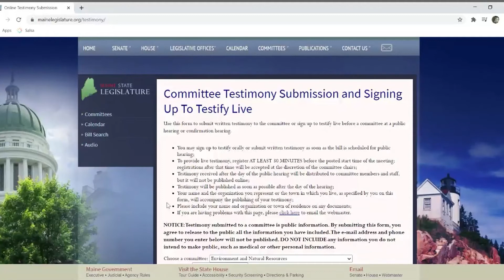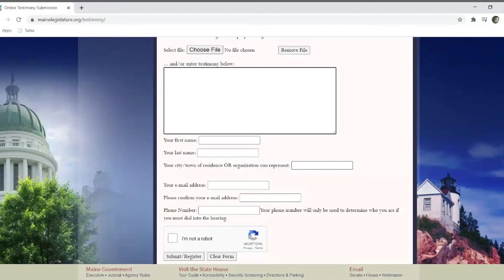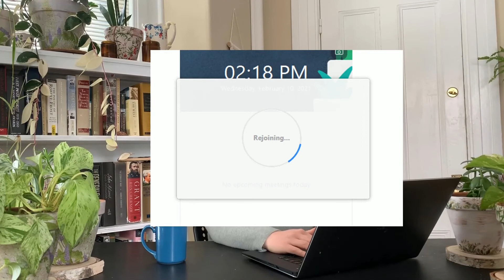The Virtual Testifying Process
Due to the ongoing pandemic, all Maine legislative hearings in 2021 will be held online via Zoom Webinar and streamed live on the Legislature’s YouTube channel. Tune in to our video to see what this process will look like.

If you’re looking for tips to write and deliver effective testimony, tune in to our video featuring NRCM Outreach Coordinator Todd Martin

Looking for more ways to take action for Maine’s environment?